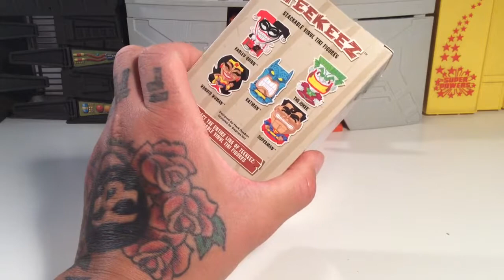Cryptozoic Entertainment TEEKEEZ BATMAN !!!